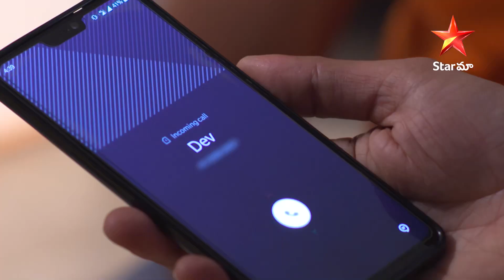Chitti Talli Ep 94 Highlight 2 | దుష్యంత్ లేడని అత్తని నమ్మించాడు | Telugu Serials | Star Maa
Dev plays a mind game with his aunt Bharti Devi and convinces him that Dushyant is not there.